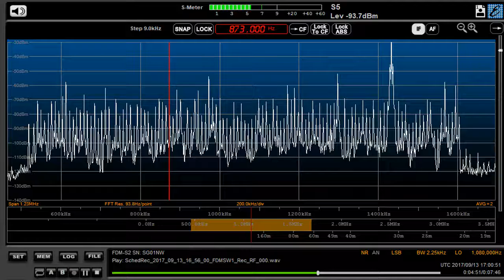873 kHz AIR Sep 13,2017 1700 UTC